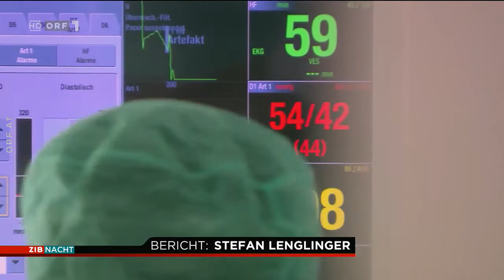2021-09-06 ZIB Nacht vom 06.09.2021